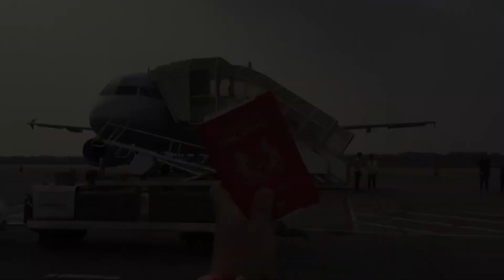30 second throwback